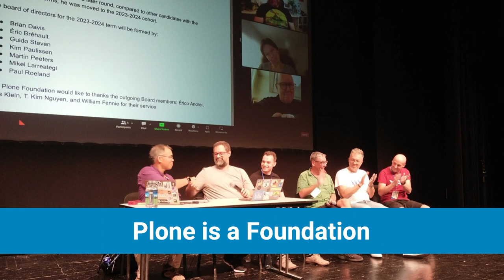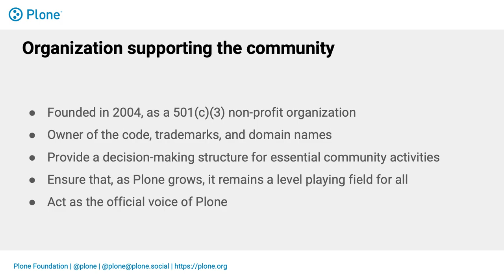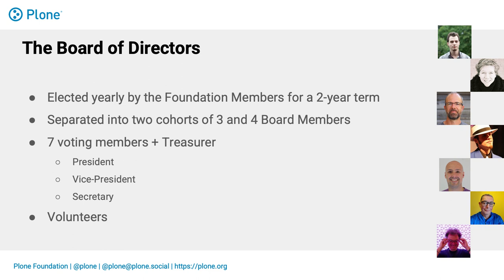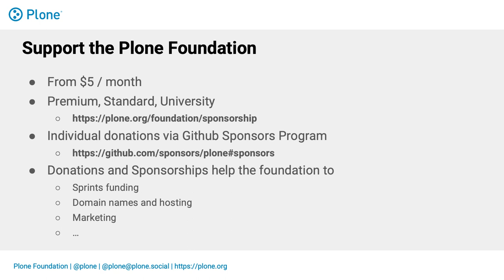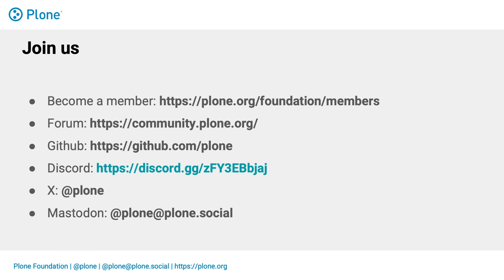The Plone Foundation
Plone Foundation president Martin Peeters summarizes what Plone is and how Plone Foundation helps promoting and protecting Plone.